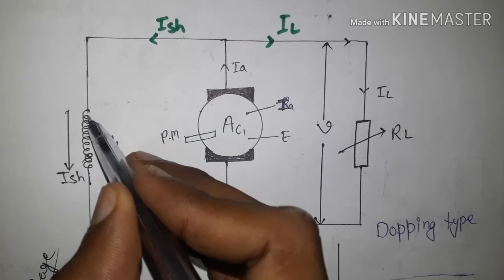Characteristics of dc generators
Characteristic of dc generators important